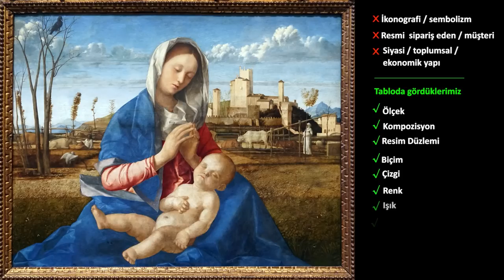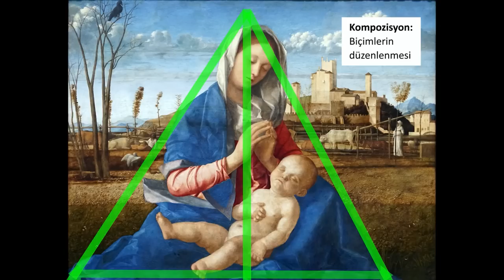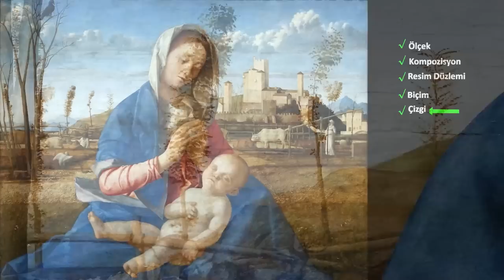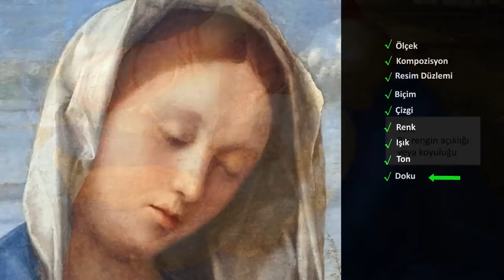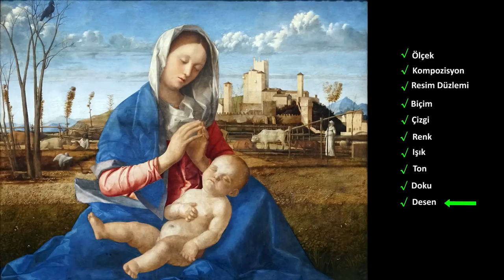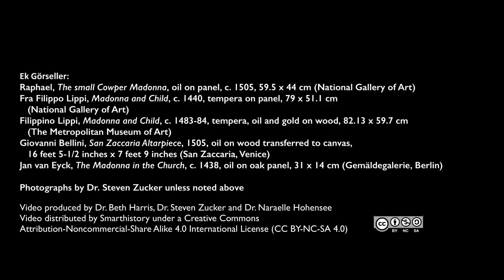Sanat Tarihinde Görsel ve Biçimsel Analiz Nasıl Yapılır? (Sanat Tarihi)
Khan Academy TR'nin Sanat Tarihi kütüphanesine hoş geldiniz! Daha fazla sanat dersi için linkinden sitemizi ziyaret edebilirsiniz.

50 dilde 120 milyon öğrencinin faydalandığı, dünyanın en büyük ücretsiz öğrenme platformu Khan Academy’de, matematikten sanat tarihine, ekonomiden fen bilimlerine, basit toplamadan diferansiyel denklemlere, ilkokul seviyesinden üniversite seviyesine her yaş için binlerce ders videosu, konu anlatımı, soru çözümü, interaktif alıştırma ve daha fazlasına tamamen ücretsiz ve reklamsız olarak ulaşabilirsiniz.

How to do visual (formal) analysis in art history